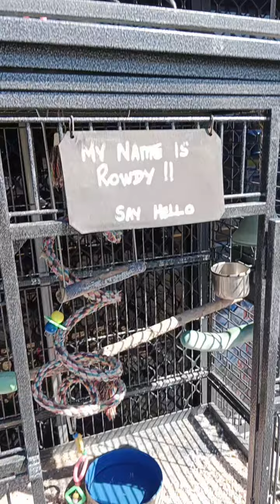Cockatoo shorts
cockatoo